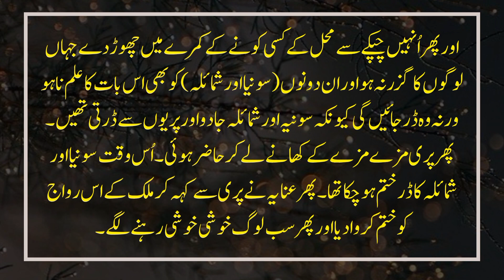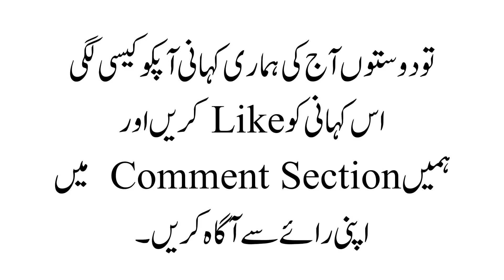Shehzadi Anaya Aur Pari Ki Kahani // Fairy tails Story // Urdu Aur Hindi Kahaniyan.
Collection'' Better &  More Entertaining For You. We Need Your Constant Support To Get Going. We Would Love To Hear From You.

 I am neither a poet nor a writer, I'm simply Narrator/ Video Editor. and own my voice I Just Present the Magical Words In My Own way in my own style.